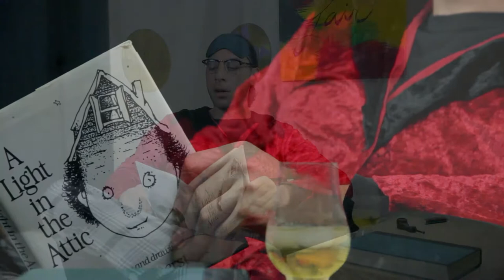The Oak & The Rose by Shel Silverstein + Discussion | FriiiDaze : AT's Story Time Ep. 007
Locc x AT present FriiiDaze AT's Story Time Episode 007 ~
A reading of The Oak & The Roase by Shel Silverstein in the Lair, followed by a discussion of the short story.

Presented by :
The Cue Brand: